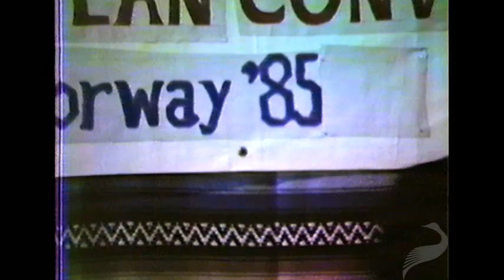Freedom, Morality, and Justice (Frank Van Dun) - The Turney Collection - Libertarianism.org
Frank Van Dun is a Belgian law philosopher and natural law theorist. He is currently senior lecturer in the Philosophy of Law at the University of Ghent.

In this 1985 lecture given at the second world conference of the Libertarian International, Van Dun lectures on the ethical assumptions libertarianism makes. He specifically focuses on the differences between formal coercion and social pressure and what a libertarian society would look like.